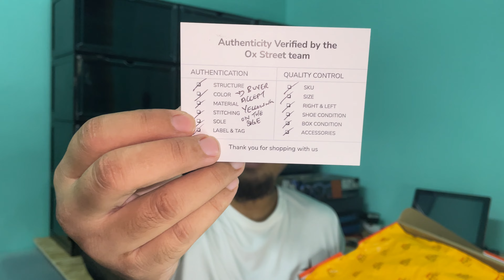[R.I.P VIRGIL ABLOH] NIKE VAPOR STREET OFF-WHITE "BLACK LASER FUSCHIA"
Kasut ini membuat penampilan sulung di runaway Off-White Spring / Summer 2019 di Minggu Fesyen Paris. Vapor Street ini terdiri daripada bahagian atas bertekstur wafel hitam dengan Swooshes putih. Penjenamaan tandatangan Off-White diterjemahkan dengan tab Swoosh oren, teks kaki dalam dan tag. Lidah foam, dual laces, tapak tengah ZoomFly dan studed-outsole melengkapkan design kasut ini. Kasut ini telah release pada November 2019.

Klik link di bawah untuk mendaftar dengan OxStreet dan tebus 20sgd korang sekarang! 😊